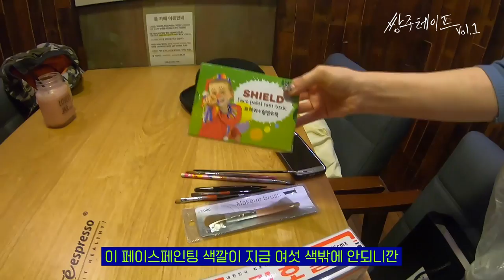지옥에서 돌아온 토마스와 베놈 메이크업 하고 공연하는 Vlog / 쌍주테이프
보컬 쌍주와 기타리스트 대은이가
핼러윈 메이크업 받고
토마스와 베놈으로 변신해
공연하는 Vlog

뮤지션 쌍주가 보여주는 음악과 일상 Vlog